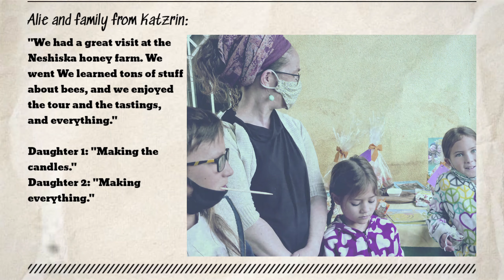Neshikha Bee Safari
Visiting or living in northern Israel and want to do something fun, creative, tasty, and educational?

Why not come visit the Neshikha apiary and take an active part in one of our 90-minute, bee-centric workshops?

Tailoring the workshop to your interests, we’ll give you a guided tour of the life of a bee colony, honey production, and apiary-related arts and crafts.

• Learn close-up about the secret life of bees and beekeeping, and their vital role in feeding the  world
• Experience unique differences in honey collected from different regions of the country
• Get a sneak peek at new tastes and textures we’re prepping in a honey-tasting session
• Gift yourself, family, and friends from our full range of delicious and practical products

We're located 10 minutes east of Carmiel along Hwy 85.
Come prepared to have fun and learn.
Activity is weather dependent. Most workshops suitable for ages 3+